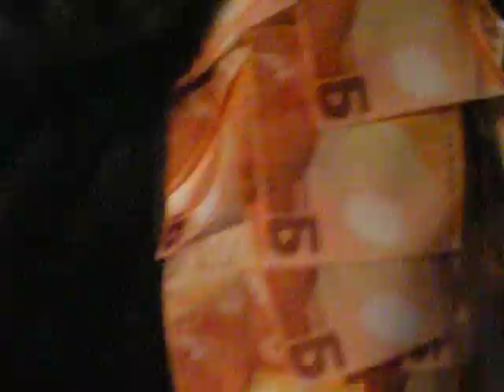Backstage @ Style Pacifica With Fabio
Backstage at Style Pacifica with Fabio interviewing the model Calypso.